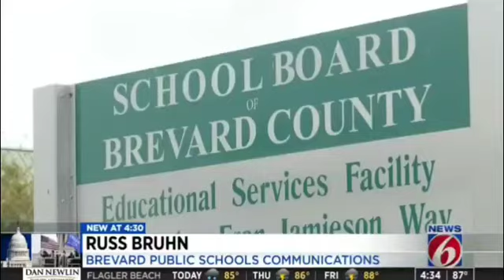ABOUT RACIST WHITE FOOTBALL COACHES: I TOLD YOU!!!!